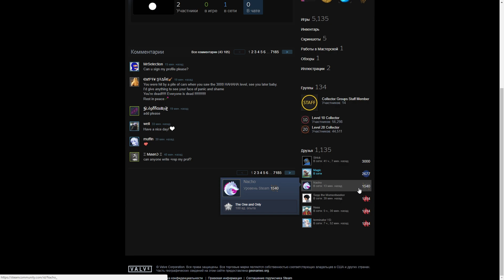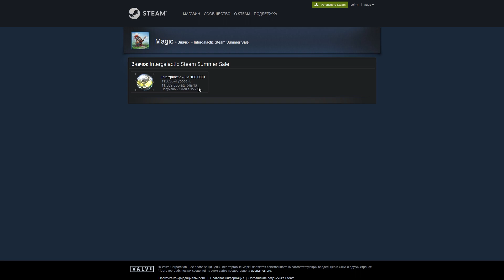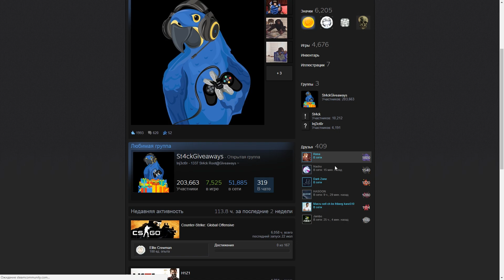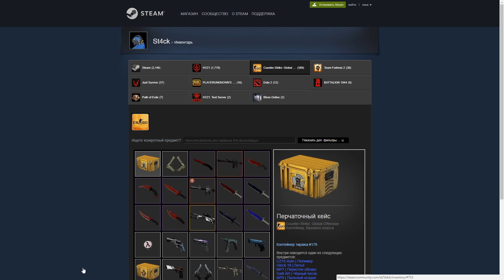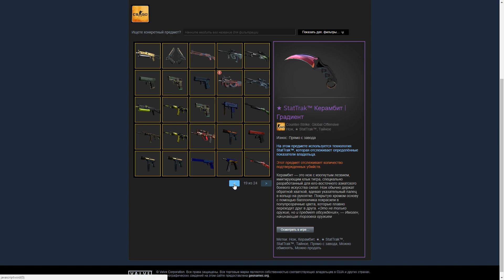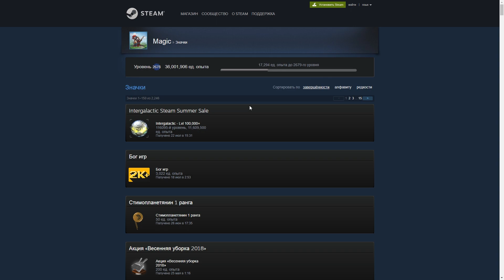3000 УРОВЕНЬ В СТИМ? КАК?! САМЫЙ БОЛЬШОЙ УРОВЕНЬ СТИМ От St4ck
Сегодня свершилось еще одно историческое событие:
Пользователь под ником st4ck достиг 3000 уровня Steam.
Наш соотечественник, Magic_Piska - 2678 уровня Steam
Как это получилось? Как он апает по 2 значка в секунду?